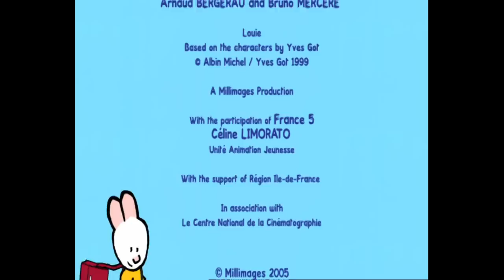Luluś - Narysuj mi krokodyla S01E15 HD // Kreskówki dla dzieci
Luluś to edukacyjny serial animowany, skierowany do dzieci w wieku przedszkolnym, który uczy je rysować! Co tydzień, dzieci poznają nowy odcinek i ćwiczą rysowanie i kolorowanie. Uczą się rysować zwierzęta, ale również krajobrazy czy pojazdy.

Zwracając się bezpośrednio do dzieci i dając im czas na zastanowienie i reakcję, Luluś i Kropka zjednują sobie małych telewidzów. Dzieci są zaangażowane i uczestniczą w niezwykłych przygodach bohaterów!

Dzieci są zachęcane do przerysowania obrazków przedstawionych w serialu przez Lulusia i Kropkę. A na końcu każdego odcinka, Luluś jeszcze raz pokazuje poszczególne etapy rysunku. Zresztą Luluś uczy dzieci rysować, ale również pokazuje różnice między kołem/kwadratem, ciepłem/zimnem, szybko/wolno, itd. ...

Emitowany przez BBC, Cbeebies, Nickelodeon Junior, ABC, Les Zouzous.

"Chcesz polecieć na wyspę czy na księżyc? Chesz schronić się przed deszczem? Chcesz spotkać zwierzęta? Nie ma sprawy! Luluś i Kropka są tutaj. Razem z nimi, nauczysz się rysować i kolorować co tylko zechcesz! Jedynym ograniczeniem jest Twoja wyobraźnia!"

*** Luluś, narysuj mi krokodyla ***
Luluś i Kropka znajdują jajo w gnieździe. Jajo zaczyna pękać. Luluś musi mu narysować mamę. Kurę? Nie! Luluś rysuje krokodyla. Bo jajo odnalezione przez Lulusia i Kropkę jest nieco specyficzne! 1 godzina Luluś | kompilacja #1 HD // Kreskówki dla dzieci